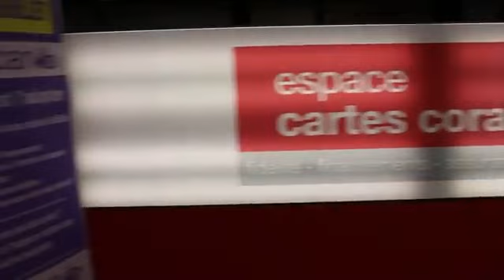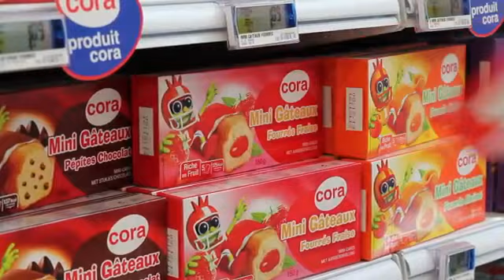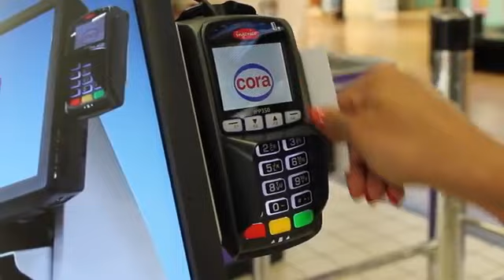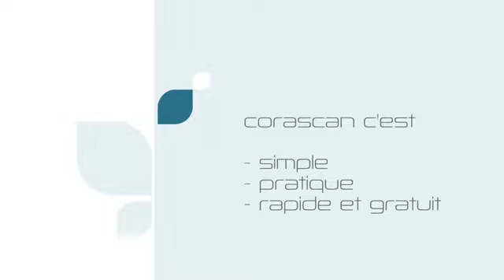Corascan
nouveau service à cora houdemont